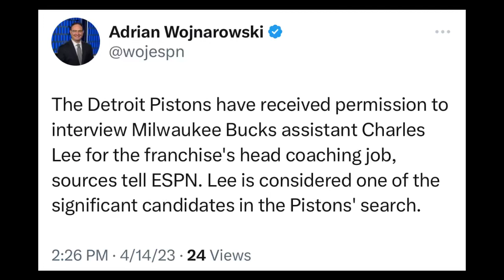Pistons Interviewing Kevin Ollie & Charles Lee For Coaching Job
The Detroit Pistons will interview Milwaukee Bucks' assistant Charles Lee & Former University of Connecticut coach and 13-year NBA veteran Kevin Ollie for their head coaching job, sources tell The Athletic & ESPN. Ollie guided UConn to the 2014 NCAA championship and recently finished coaching stint at Overtime Elite.